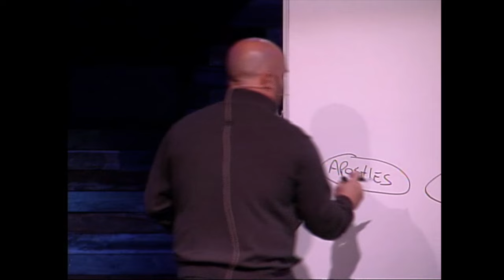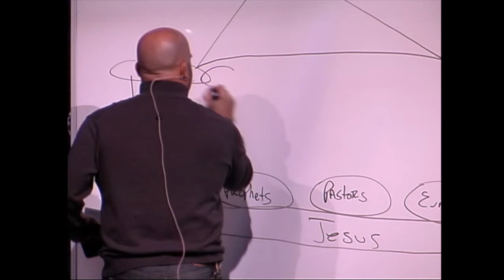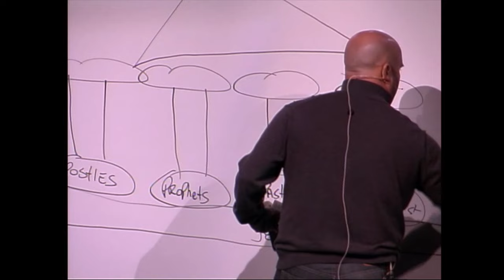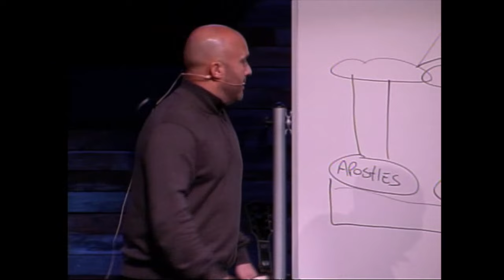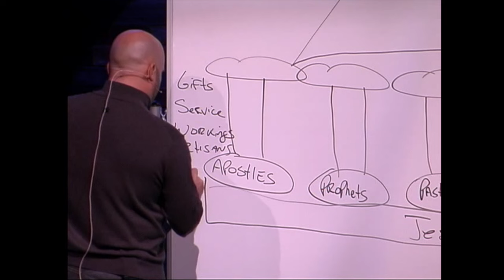What Should We Do?: Spiritual Gifts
Check out this sermon about spiritual gifts from senior pastor, Jeff Harris, at Grace Point Church, San Antonio, Texas. Week 17 of the Believe series.